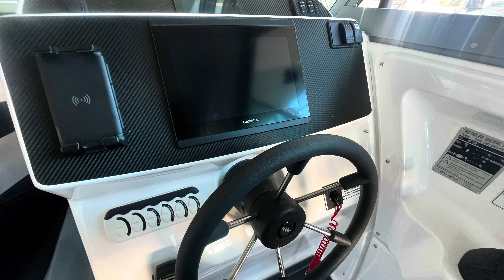2024 Cruise Craft 635HT available for viewing 😁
Something for the weekend 😁😁

This new 2024 Cruise Craft 635 Explorer Hard Top powered by Yamaha F200hp engine is ready and waiting to be delivered to its new owner, could that be you? 🚤🎣🚤🎣

Upgrades include:

* StessFree Anchor Winch
* Gelcoat Coloured Hull Sides
* Folding Rocket Launcher
* Sliding Sunshade Extension
* Cabin Windows
* Windscreen Washer - Drivers Side
* Folding Rear Seat
* Padded Side Coamings
* Upgrade GPSMAP 8410xsv Garmin Chart Plotter & Sounder
* Bait Board
* Saltwater & Freshwater HO Deck-wash
* SeaDek Flooring
* Redco Aluminium Trailer